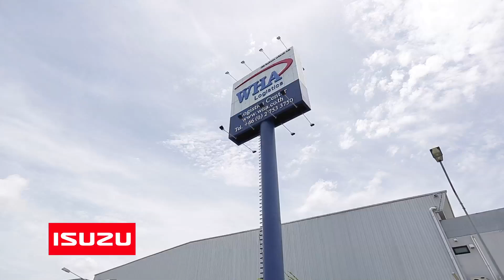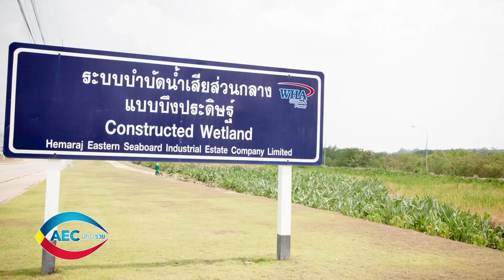AEC มีทางรวย การสร้างกลุ่มธุรกิจมูลค่ารวมเกือบแสนล้านในเวลา13ปี ตอน 135/2 Onair 14 AUGUST 2016